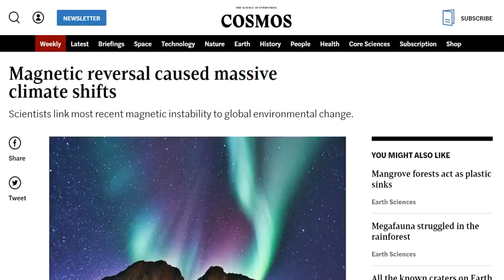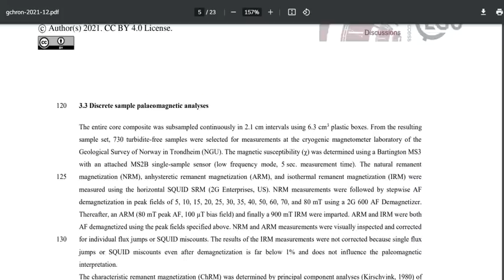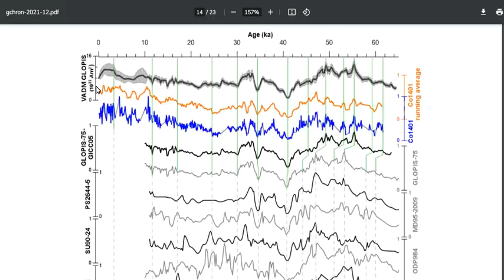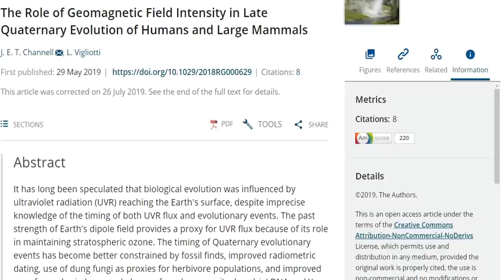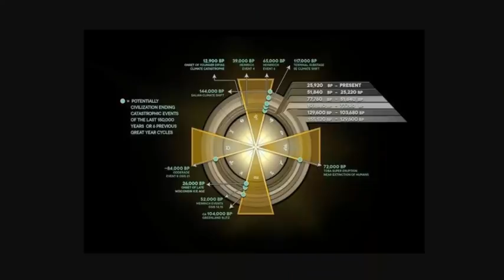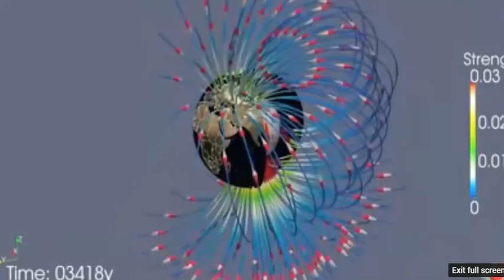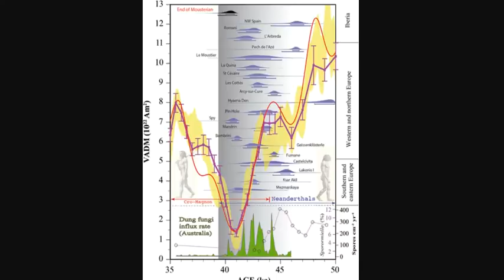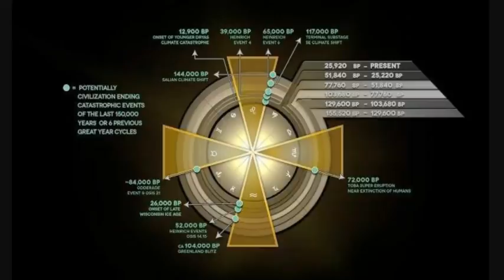Magnetic Excursions Cause Massive Climate Shifts & Mass Extinction - They Also Jumpstart Evolution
The Role of Geomagnetic Field Intensity in Late Quaternary Evolution of Humans and Large Mammals

Bitcoin: 17NV3vtcQhRnsRnjckCcYkKVEUcnirKQ62